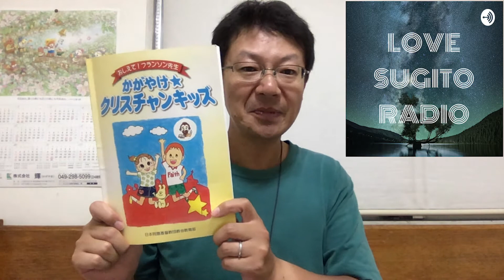LOVE SUGITO RADIO 2020-09-03 かがやけクリスチャンキッズ②神さまってスゴイ！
LOVE SUGITO RADIOは、杉戸キリスト教会の「のまちゃん牧師」によるラジオです。杉戸町に関すること、聖書に関することなどを話しています。杉戸町と宮代町を愛するラジオです。５２回目の配信。杉戸町の天気と台風１０号のこと。聖書のお話は、かがやけクリスチャンキッズ②神さまってスゴイ！。杉戸キリスト教会のホームページは